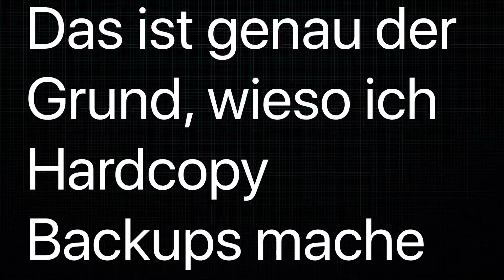Deshalb liebe ich meine DVDs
Apples iCloud Dienst versagt mal wieder. Das ist einer der Gründe, wieso Hardcopy Backups noch immer eine Bedeutung haben.